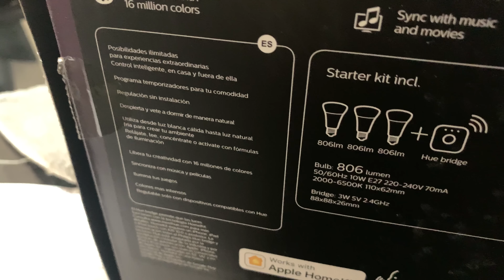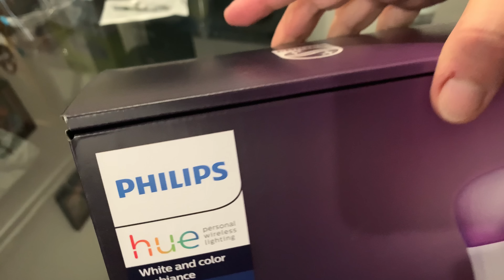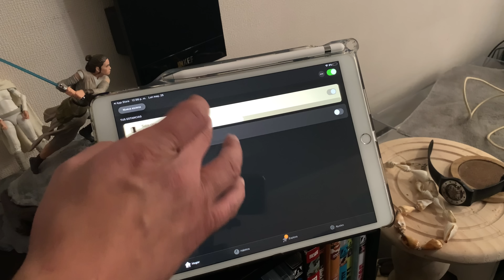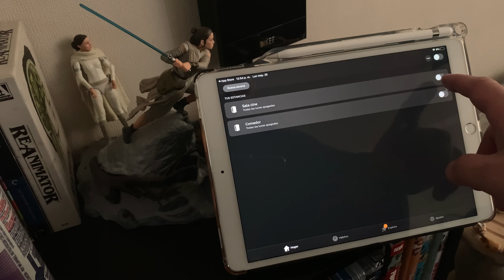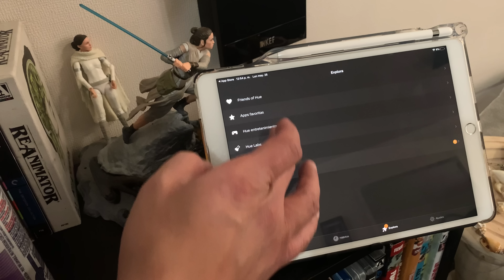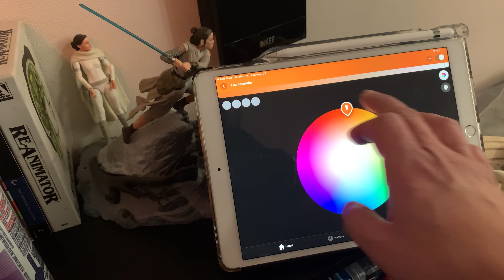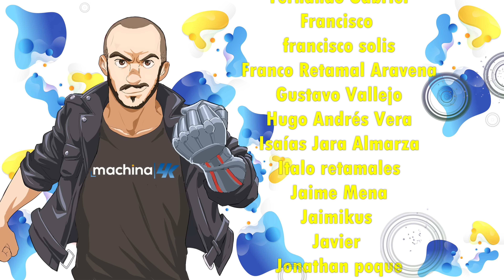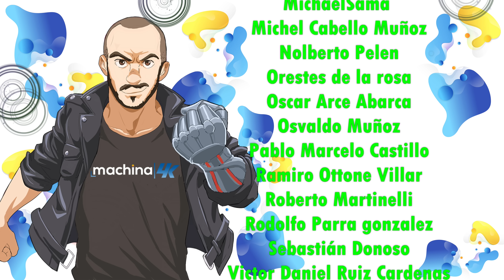Luces Philips Hue Starter Kit con Bridge ¿Lo mejor de lo mejor en focos inteligentes del mercado?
🔵ATTRIBUTION 🔵